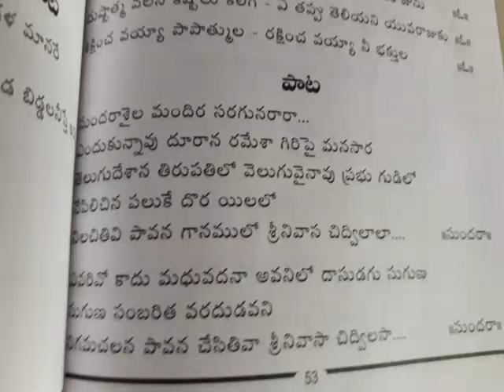Sundaraasaila mandira saragunarara